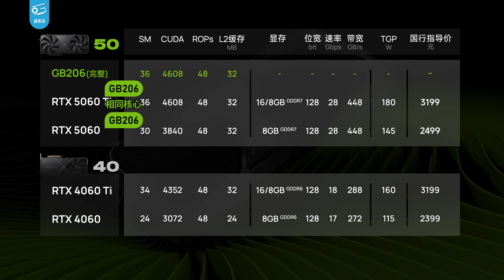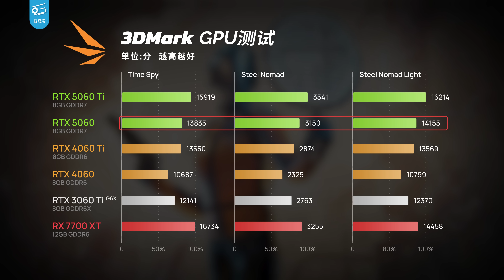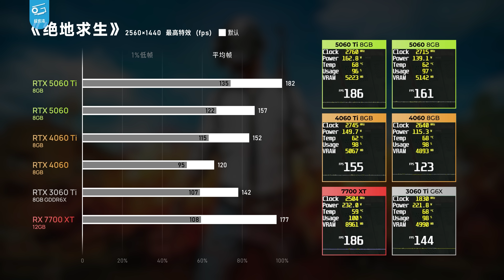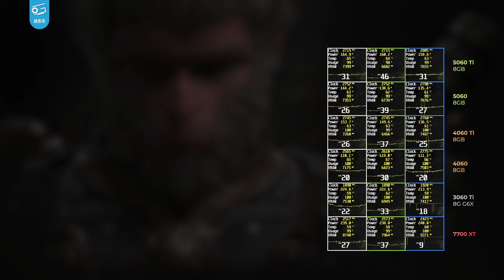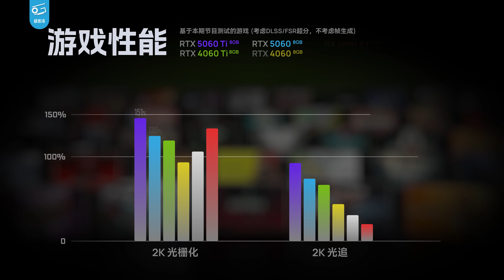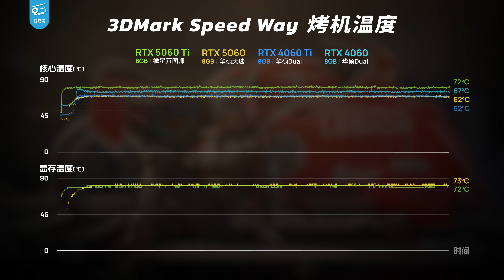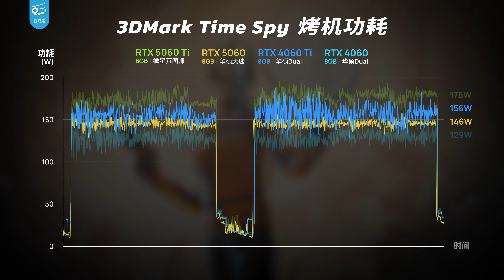RTX5060评测：代际提升超过25%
RTX5060终于来了，相比4060，它的代际提升幅度是50系除了5090以外最高的，那么它的实际性能如何呢？能打败4060Ti吗？